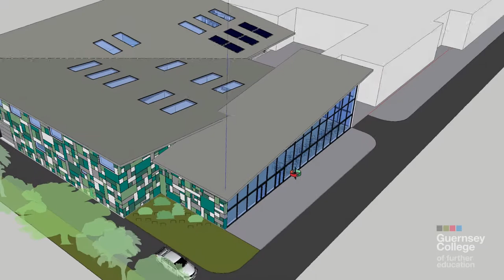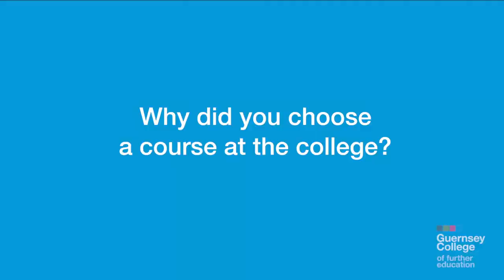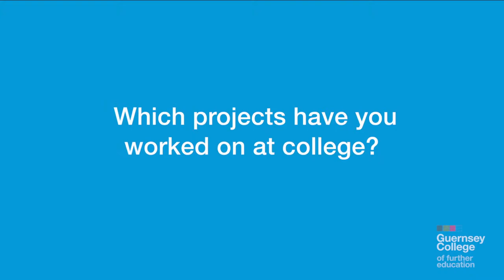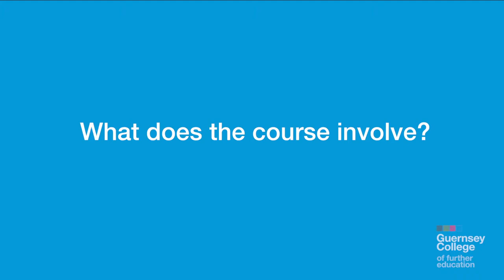GCFE Business Presentation Film 23-3-15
Film Shown at GCFE Business Presentation on Monday 23rd March.